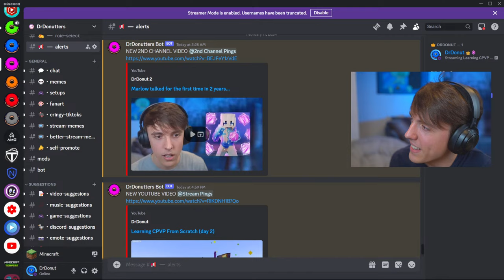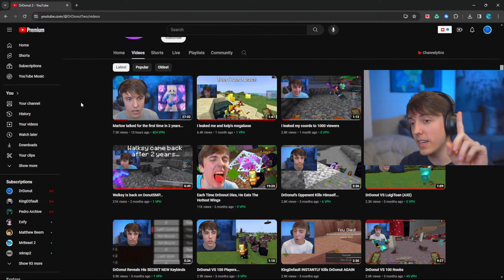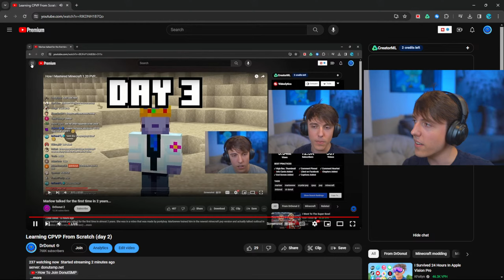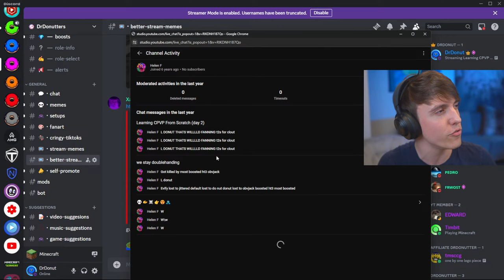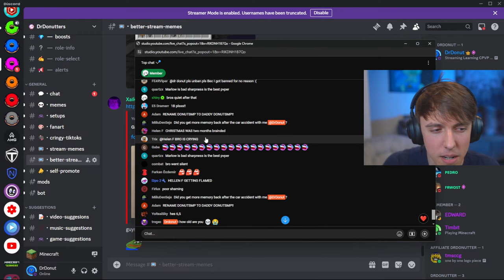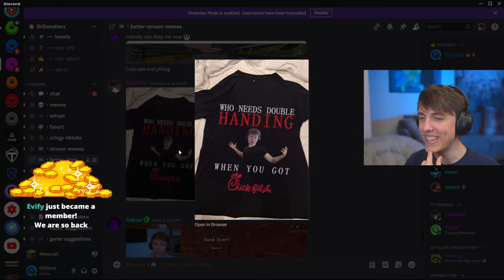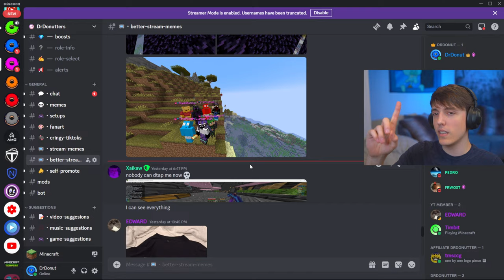Sound SMP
server: donutsmp.net